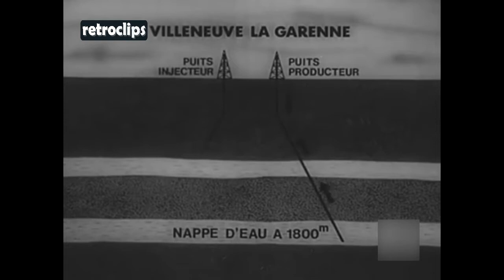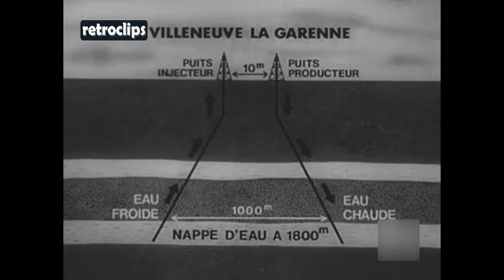1976 Central térmica Villeneuve-la-Garenne, Francia - Centrale Thermique France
1976 Central térmica Villeneuve-la-Garenne, Francia - Centrale Thermique